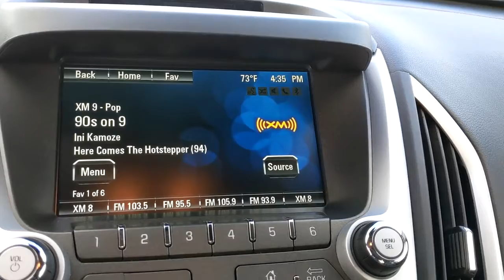2015 GMC Terrain Austin, San Antonio, Bastrop, Killeen, College Station, TX 203486A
Crystal Red Tintcoat Used 2015 GMC Terrain available in Austin, Texas at Covert Chevrolet Buick GMC. Servicing the San Antonio, Bastrop, Killeen, College Station, TX area.

702 State Hwy 71 West

Look at this 2015 GMC Terrain Denali. Its Automatic transmission and Gas/Ethanol V6 3.6L/217 engine will keep you going. This GMC Terrain features the following options: WHEELS, 4 - 19 X 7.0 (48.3 CM X 17.8 CM) DENALI-SPECIFIC, TRANSMISSION, 6-SPEED AUTOMATIC (STD), TRAILERING EQUIPMENT includes Class II 1-1/4 receiver hitch and 4-wire connection. (Maximum trailer weight of 1500 lbs. (680 kg) with (LEA) 2.4L I-4 SIDI engine and maximum trailer weight of 3500 lbs (1588 kg) with (LFX) 3.6L V6 SIDI engine.), TIRES, P235/55R19 ALL-SEASON, BLACKWALL, SEATS, FRONT BUCKET (STD), LPO, CARGO CONVENIENCE PACKAGE includes cargo net, cargo area shade cover and cargo organizer, LPO, CARGO AREA CLOSE-OUT PANEL, LICENSE PLATE BRACKET, FRONT, JET BLACK, PERFORATED LEATHER-APPOINTED W/DENALI LOGO, and EXHAUST, DUAL WITH PREMIUM TIPS. Test drive this vehicle at Covert Chevrolet Buick GMC, 702 Hwy 71 West, Bastrop, TX 78602.